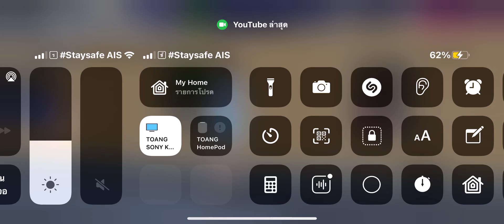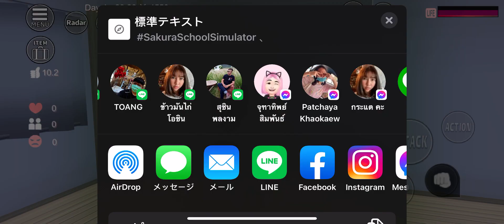ไม่บอกหรอกนะครับผมว่าจะไปซื้อบัตรให้ทันนะครับไม่บอกว่ารักเธอ